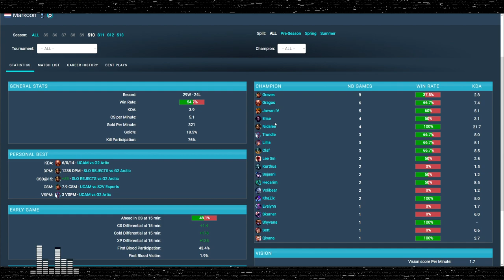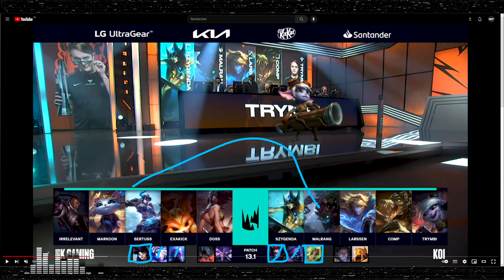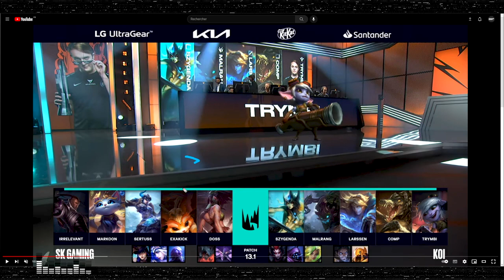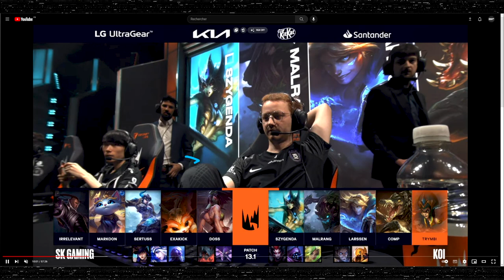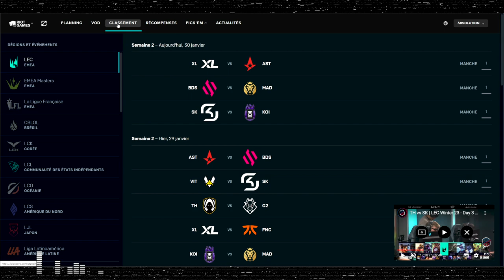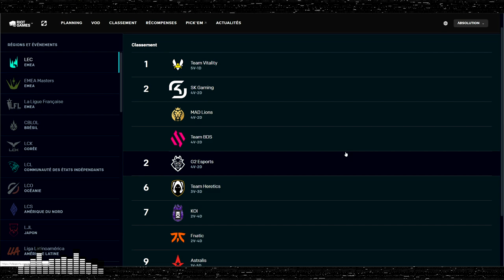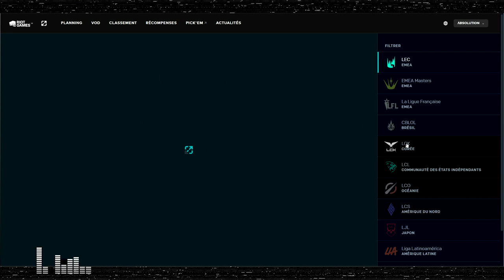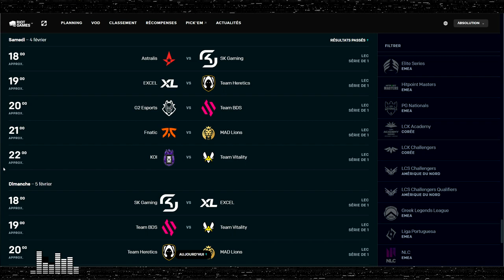Comment SK a RENVERSÉ le LEC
Deuxième épisode de Draft Gap 2023 où on analyse les trois games de la deuxième semaine de SK Gaming au LEC Winter 2023, en voyant pourquoi l'équipe a surperformé en battant notamment les deux équipes premières au classement à ce moment, Vitality et G2 !

SK VS G2
ELISE YUUMI SIVIR SION AZIR VS VARUS GRAVES LULU AKALI K'SANTE

VIT VS SK
YUUMI SIVIR MAOKAI ORNN TRISTANA VS ZERI ELISE LULU RENEKTON SYNDRA

SK VS KOI
LUCIAN YUUMI SEJUANI GNAR AKALI VS NAMI MAOKAI EZREAL RENEKTON TRISTANA

00:00:00 Intro
00:01:56 Analyse Draft 1 VS G2
00:12:56 Analyse Game 1 VS G2
00:34:55 Analyse Draft 2 VS VIT
00:43:01 Analyse Game 2 VS VIT
00:57:48 Analyse Draft 3 VS KOI
01:09:18 Analyse Game 3 VS KOI
01:22:26 Bilan & Conclusion